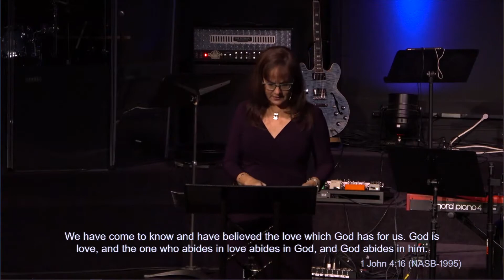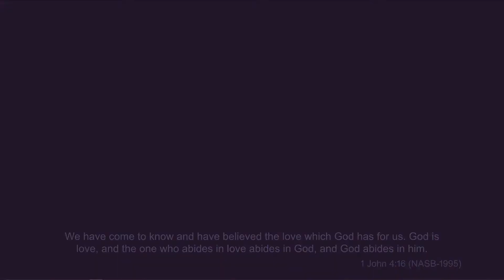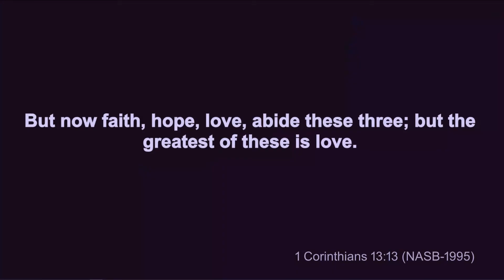Mothers Day 2021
Wrapped in His Love